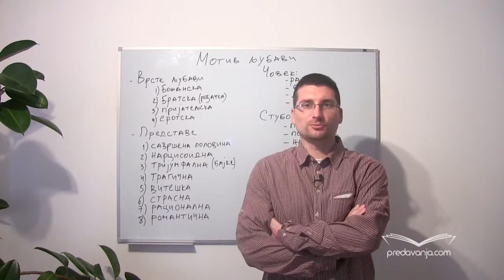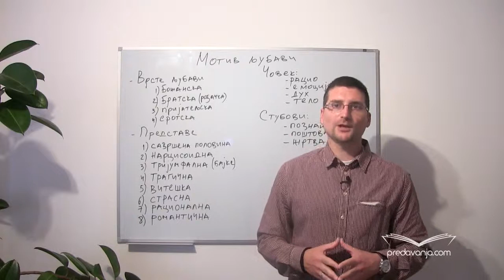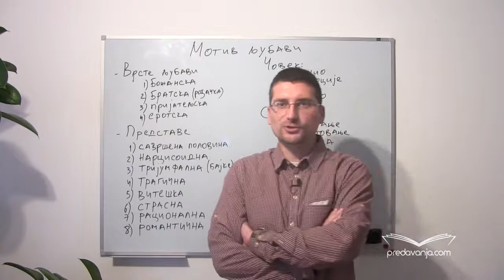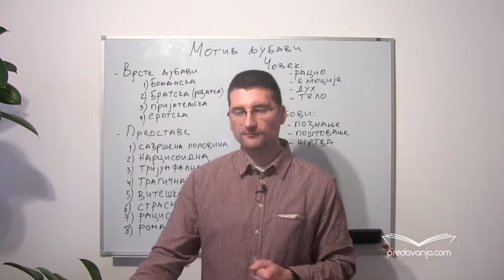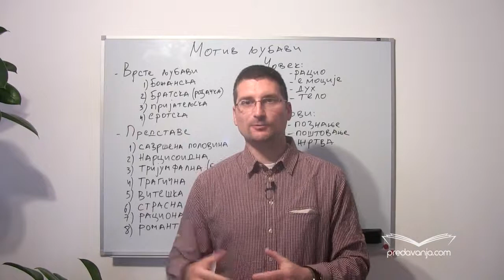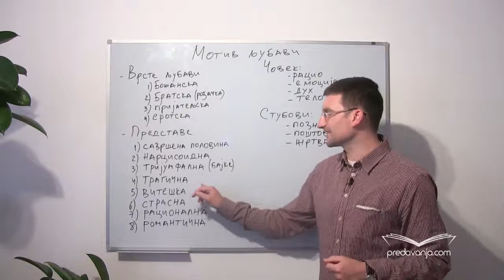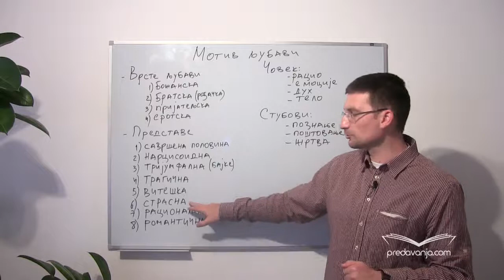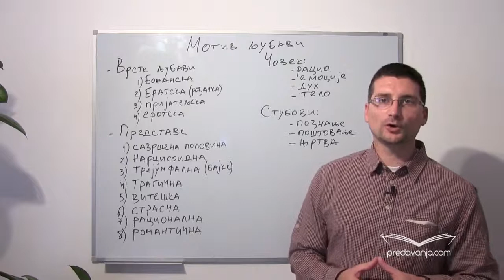Motiv Ljubavi 1/2 | Profesor Nenad Gugl | AkademijaGugl